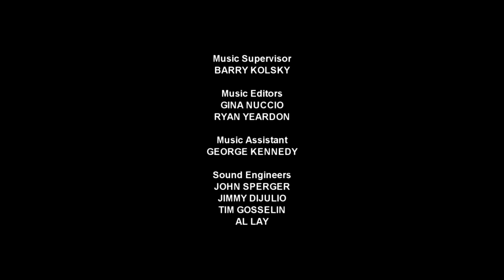Transformers Super Car Robots - EP 4 - The Spychangers' Big Switch (RID Fan Edit)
Another episode, relatively simple. But one notable thing here, was that I restored some censored material. First of all, some shots of people screaming in terror and then a fun little moment when Slapper says "destroying jet claw" and causes an explosion. This was only seen on the first broadcast, and thought lost for years, until a vhs recording turned up on youtube a couple of years ago. I cleaned up the audio and of course combined it with the Japanese footage and it looks great.